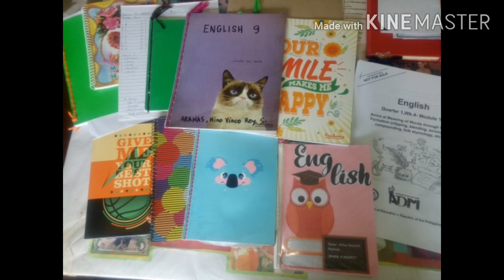Teacher Kristine's Routine at School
This video will show you my morning routine at school